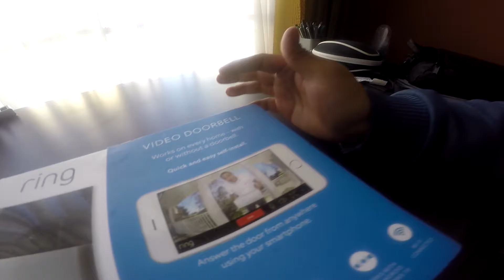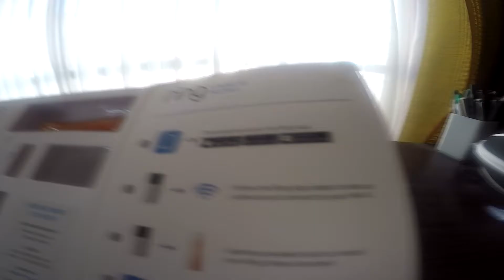UNBOXING TIMBRE RING DOORBELL